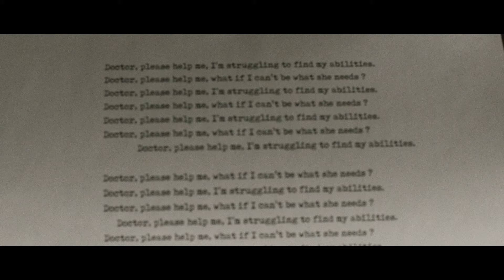Jack Garratt - Doctor Please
Lyrics

Turn the lights off but leave the bed empty and messy
Just like my head
Leave me swimming in the words you said
That it’s alright not to be ok

I’m lying down but I can’t relax
Looking at you gives me a heart attack
What if I’m not worthy enough to love you back?
But you say it’s fine not to be ok

If home is where the heart is
Mine’s falling down
There’s holes in all the windows
The grass has turned brown
But a sign outside in your handwriting says

I wanna say something
So I might as well say that I’m fine but you can tell
When I’m lying about my mental health
I know, it’s alright not to be ok

But if it was that easy then I’d love myself
And openly admit that I might need help
Instead of feeling like a burden on someone else
But when is it my turn to be ok?

Mine needs repair
The wood beams are unstable
There’s smoke in the air

Doctor, please help me
I’m struggling to find my abilities
Oh Doctor, please help me
What if I can’t be what she needs?